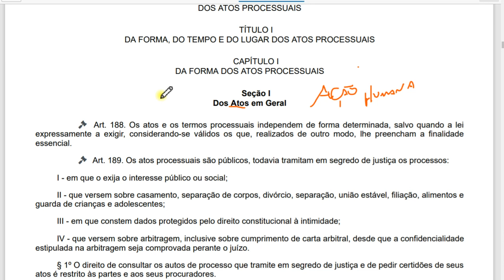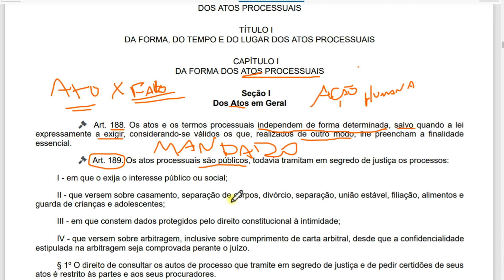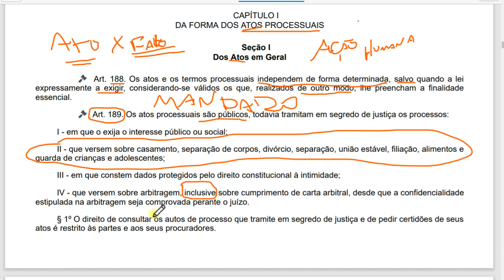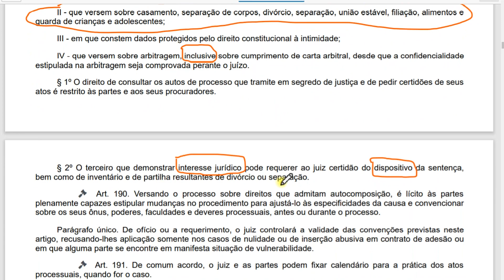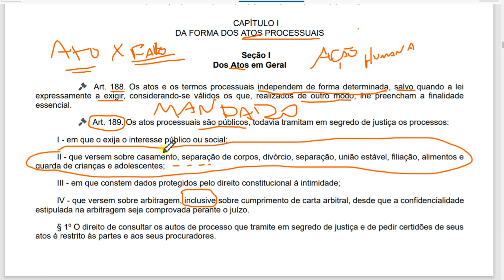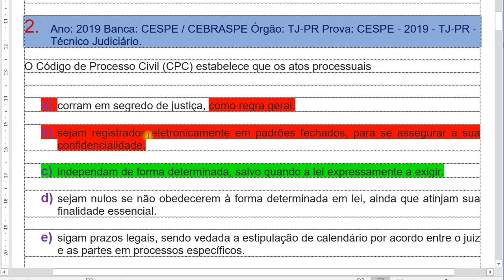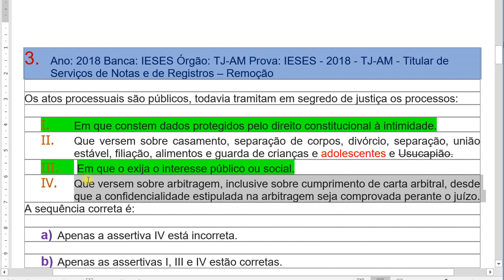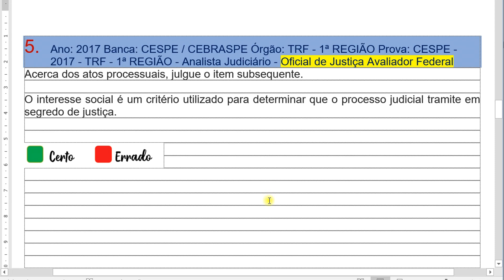Art 188 e 189 do Novo Código de Processo Civil|Dicas de Processo Civil|aula de Direito online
Neste vídeo vou te passar algumas dicas sobre o Art.188 e 189 do Novo CPC que irá facilitar sua vida na hora de responder questões.